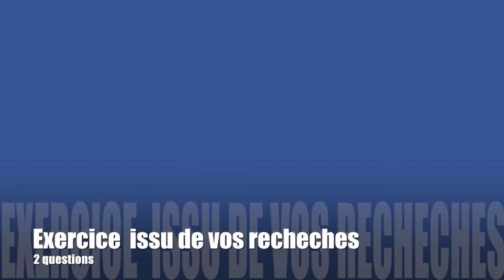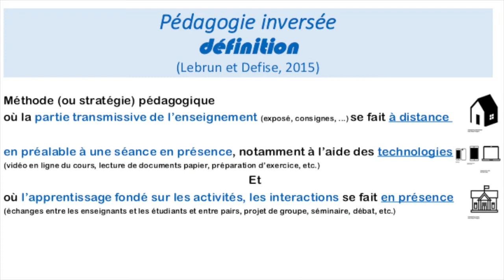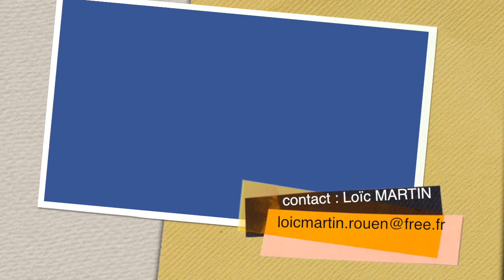L'étonnement en formation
Capsule vidéo dans le cadre de la journée étonnement en formation au Prefms de Toulouse